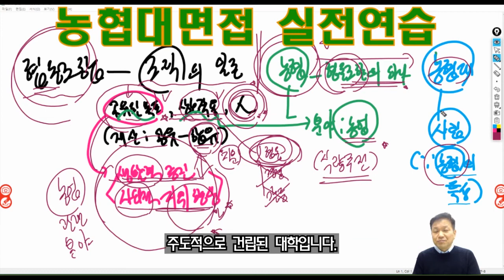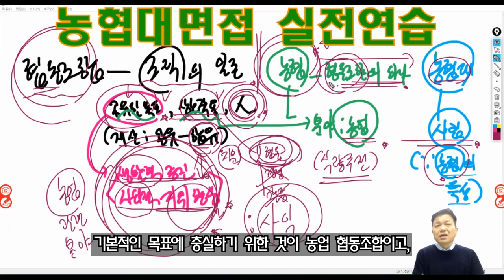농협대면접 농업협동조합의 의미 답변사례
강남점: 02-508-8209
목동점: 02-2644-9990